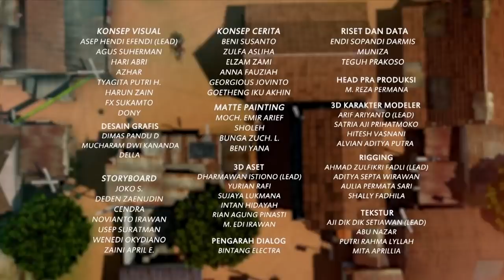KARTUN ANAK INDONESIA | Adit & Sopo Jarwo | Asyik dan Seru Memancing Ikan